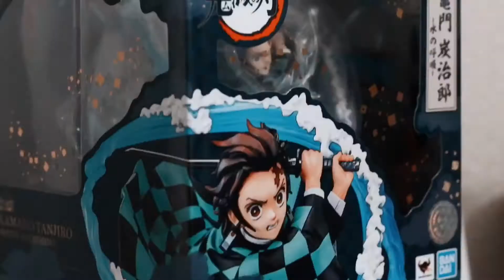Figuarts Zero Kamado Tanjiro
-Water Breathing-

フィギュアアーツZERO
竈門炭治郎
- 水の呼吸-

I hope you enjoyed my unboxing video